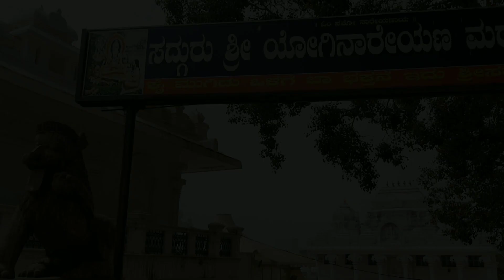Kaivara , kolar chikkaballapura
kaivara
Thathayyanavara mata kaivara